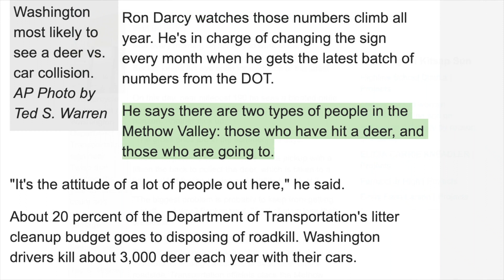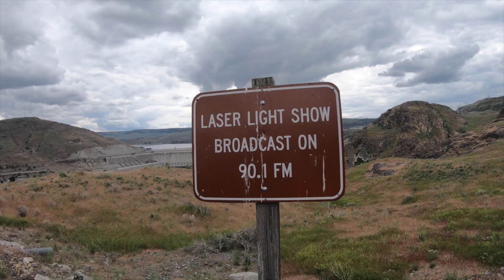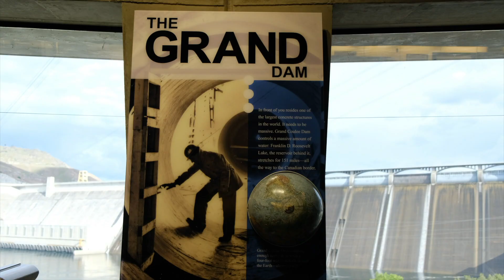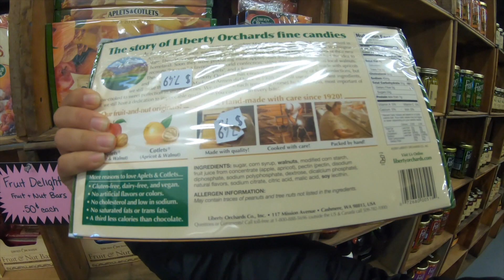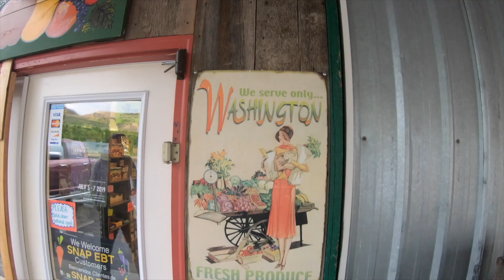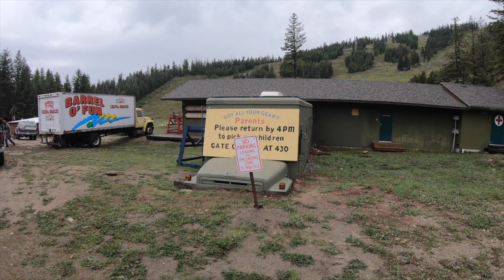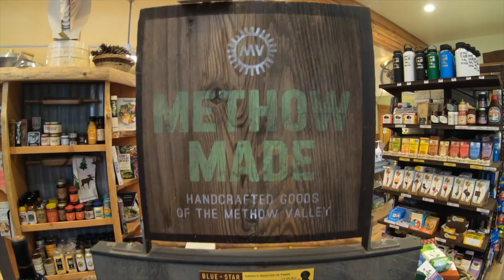Wild West Town of Winthrop, Washington - American Road Trip Vlog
Join us on a weekend road trip to the old Western town of Winthrop, Washington, home of the oldest legal saloon in the state. This year-round destination is located in Okanogan County, east of Mazama and north of Twisp. Winthrop is known for the American Old West design of its buildings, and its proximity to the gorgeous Methow Valley and North Cascades National Park.

Our weekend adventure starts off with disaster but continues on with scenic vistas of some of Washington's best attractions.

In this vlog, we visit:
- Winthrop
- Twisp
- Okanogan County
- Methow Valley Rodeo
- Chief Joseph Dam
- Grand Coulee Dam (one of the largest structures built by man)
- Smallwood Farms
- Washington Pass Scenic Viewpoint
- Blue Star Coffee Roasters